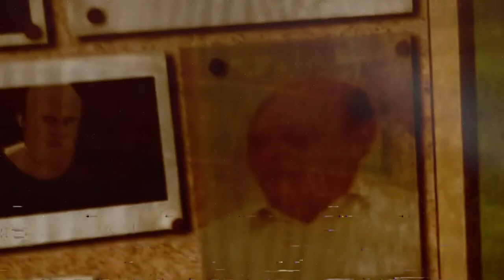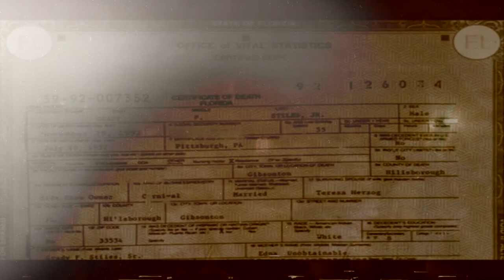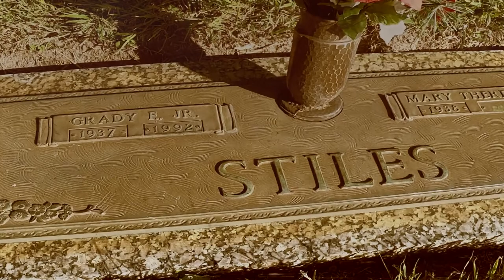PIG PEN - Lobster Boy - Official Video